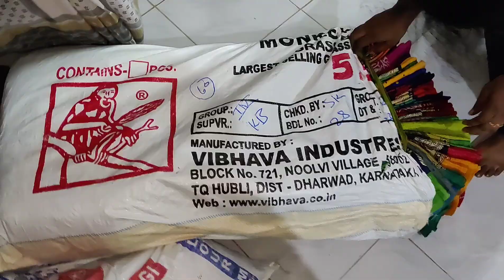Vlog | Mutton Biriyani By అత్త & కోడళ్ళు | Gangamma Jaathara | AS😘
Hello

I'm AshaSudarsan

From Rayalaseema

In this vlog I have shared you Our Colony Gangamma Jaathara.

Saree Details 👇
Her name is Kumari
Saree cost - 1599/-

Jewelry details 👇
Her name is Kalpana

Takecare

Bye Byee